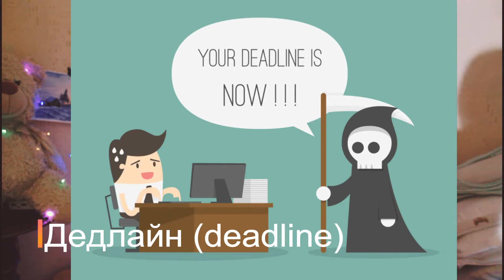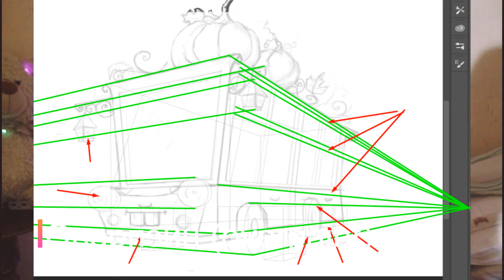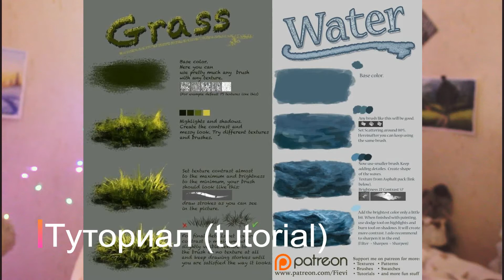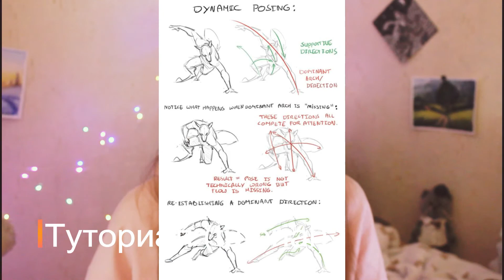Словарь CG (digital) художника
Словарь CG (digital) художника.А вы узнали что-то новое?